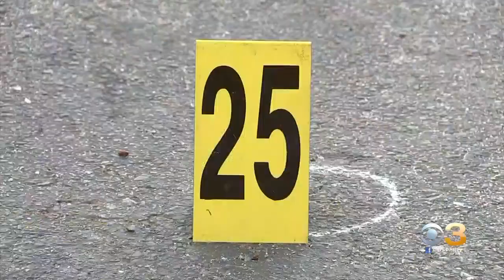Gun Violence Taking Toll On Philadelphia Youth After Growing List Of Shootings Involving Teens